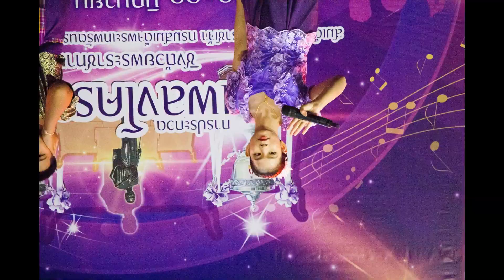รวมภาพประกอบเพลง ที่ต้องใช้ประกวดเพลลงโคราชชิงถ้วยพระราชทาน